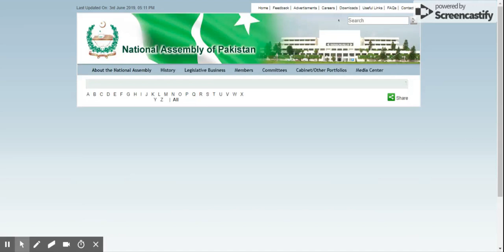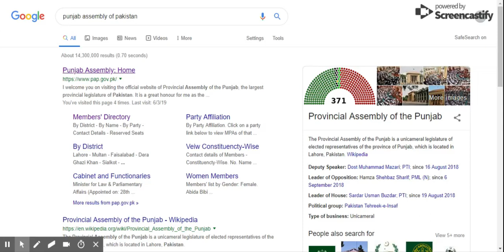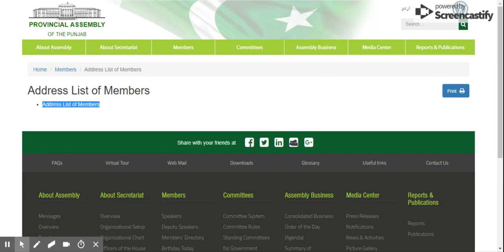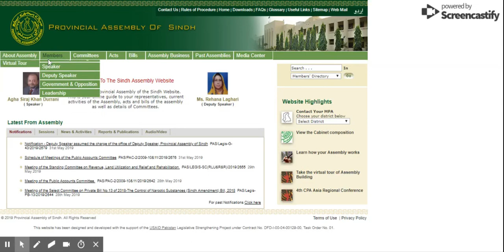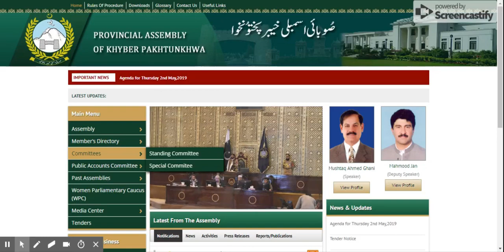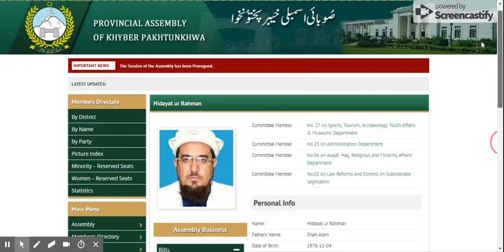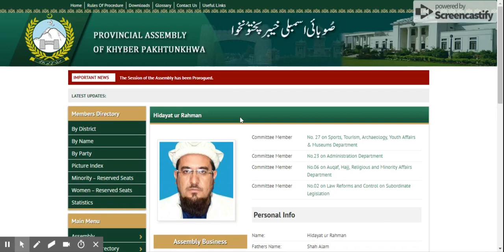All Pakistani Political Leaders Mobile Numbers|Imran Khan Mobile Number| Fawad Chaudry Mobile Number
Get the mobile number, home address and all other information of any Pakistani political leader including Ministers of National Assembly and Provencial Assembly.

پاکستان کے کسی بھی سیاسی لیڈر کا زاتی موبائل نمبر ، گھر کا پتہ اور باقی تمام معلومات اسی ویڈیوں میں سے حاصل کریں۔

This video includes the data of:
1) Mian Muhammad Nawaz Sharif
2) Imran Khan
3) Mian Muhammad Shahbaz Sharif
4) Chaudhry Shujat Hussain
5) Asif Ali Zardari
6) Altaf Hussain
7) Syed Yousaf Raza Gillani
8) Maulana Fazal-ur-Rehman
9) Chaudhry Aitzaz Ahsan
10) Asfandyar Wali Khan
11) Chaudhry Pervez Elahi
12) Chaudhry Nisar Ali Khan
13) Sheikh Rasheed Ahmed
14) Makhdoom Javed Hashmi
15) Ali Muhammad Khan
16) Pervez Khattak
17) Shehryar Afridi
18) Noor-Ul-Haq Qadri
19) Asad Umer
20) Raja Pervaiz Ashraf
21) Ghulam Sarwar Khan
22) Sheikh Rashid Ahmed
23) Ch Fawad Ahmed
24) Hussain Elahi
25) Khawaja Muhammad Asif
26) Khurram Dastgir Khan
27) Rana Sana Ullah Khan
28) Farrukh Habib
29) Mehboob Sultan
30) Rana Tanveer Hussain
31) Sardar Ayaz Sadiq
32) Shafqat Mahmood
33) Khawaja Saad Rafique
34) Shah Mahmood Hussain Qureshi
35) Makhdoom Khusro Bukhtiar
36) Zartaj Gul
37) Bilawal Bhutto Zardari
38) Khursheed Ahmed Shah
39) Muhammad Alamgir Khan
40) Ali Haider Zaidi
41) Aamir Liaqat Hussain
42) Akhtar Mengal
43) Shah Zain Bugtti
& Many More